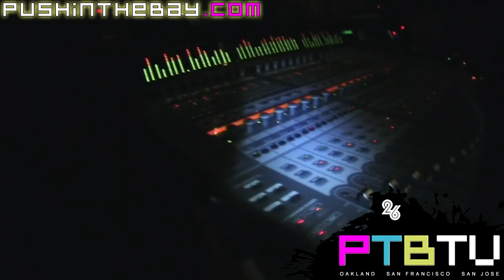Clyde Carson PTBTV Interview Pt. 4 (RAKIM eve BUSTA RHYMES 411 on THE GAME & BWS cali RAP ya boy)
- PART 4 of 4. PTBTV aka Pushin' The Bay EXCLUSIVE! In this exclusive / raw video, Emcee T aka The Chinese King of the Bay speaks with Bay Area rap star, Clyde Carson of The Team. Filmed at Hyde Street Studios (in Tape Vault Studio located in Civic Center/Tenderloin), San Francisco, California.

Uncut and never before heard of subjects, Emcee T gets to the bottom of it all including the real deal on THE GAME and Black Wallstreet, the singles Doin' That & Secret Lover, the secret to success and producing good work, life, MySpace artists and a special shout-out from Mob Figaz very own, Tha Jacka.

Clyde Carson's new album "Bass Rock" drops June 16th, 2009.

The Sean Bell shooting incident took place in the New York City borough of Queens on November 25, 2006, in which one Latino and two African-American men were shot at a total of fifty times by a team of both plainclothes and undercover NYPD officers, killing one of the men, Sean Bell, on the morning of his wedding day, and severely wounding two of his friends. The incident sparked fierce criticism of the police from some members of the public and drew comparisons to the 1999 killing of Amadou Diallo. Three of the five detectives involved in the shooting went to trial on charges ranging from manslaughter to reckless endangerment, and were found not guilty.

The Team is a hip hop group from Oakland and Berkeley, California. It is associated with West Coast hip hop music and has a unique sound that showcases the diversity of hyphy music. The group is best known for its local hit "It's Gettin' Hot" (2004) and lately "The Hyphy Juice (Remix)" (2006). The Team re-gained popularity in late 2005 after dropping the singles "Just Go" and "Bottles Up" to promote its new album, World Premiere, which reached #50 on the Billboard Independent Albums chart and #95 on the Top R&B/Hip-Hop Albums chart. Team Member Clyde Carson recently inked a solo deal with Capitol/EMI Records via the Game's the Black Wall Street Records.

Discography
2002: Beyond The Glory (re-released in 2004 as The Preseason)
2004: The Negro League
2006: World Premiere
2009: TBA

Solo Discography
2001: Clyde Carson - The Story Vol 1
2007: Kaz Kyzah - Kyzah Kollection
2009: Clyde Carson - Theater Music